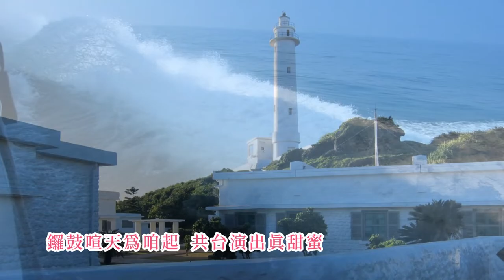潘麗麗 -煞戲 台語歌詞標誌+字幕版c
《煞戲》Suah-hì
潘麗麗 Phuann Lē-lē
阮是野花欠人晟
gún sī iá-hue khiàm lâng tshiânn
若無蝴蝶誰知影
nā bô ôo-tia̍p siáng tsai-iánn
開花引蝶無求名
khui-hue ín-tia̍p bô kiû miâ
上驚秋天落葉聲
siōng kiann tshiu-thinn lo̍h-hio̍h siann
鑼鼓喧天為咱起
lô-kóo suan-thian uī lán khí
仝台演出真甜蜜
kāng-tâi ián-tshut tsin tinn-bi̍t
欲笑欲哭全看你
beh tshiò beh khàu tsuân khuànn lí
不過這是一齣戲
put-kò tse sī tsi̍t-tshut hì
戲若煞了棚就拆
hì nā suah liáu pînn tō thiah
管伊廟口抑稻埕
kuán i biō-kháu ia̍h tiū-tiânn
阮厝毋是蹛佇遐
gún tshù m̄-sī tuà tī hia
包袱仔款款隨人行
pau-ho̍k-á khuán-khuán suî-lâng kiânn
人生海海一齣戲
jîn-sing hái-hái tsi̍t-tshut hì
戲子親像流浪兒
hì-tsú tshin-tshiūnn liû-lōng-jî
佗位倩阮佗位去
tó-uī tshiànn gún tó-uī khì
何必單守花一枝
hô-pit tuann-siú hue tsi̍t-ki

詞：路寒袖
曲：詹宏達

阮是野花欠人晟
若無蝴蝶啥知影
開花引蝶無求名
上驚秋天落葉聲

鑼鼓喧天為咱起
共台演出真甜蜜
欲笑欲哭全看你
毋過這是一齣戲

戲若煞了棚落拆
管伊廟口抑稻埕
阮厝毋是蹛佇遐
包袱款款隨人行

人生海海一齣戲
戲子親像流浪兒
佗位請阮佗位去
何必單守花一枝